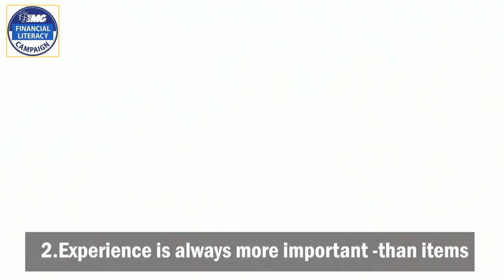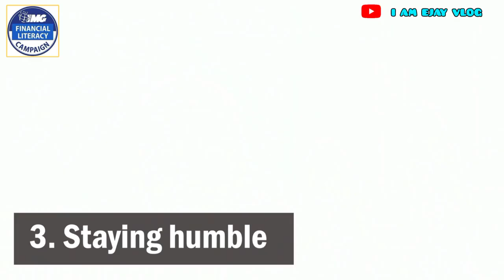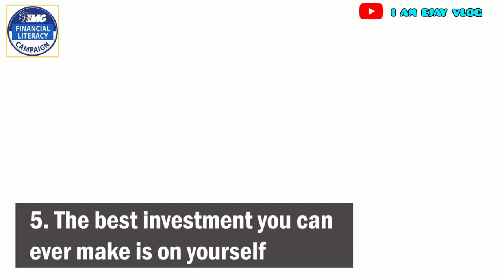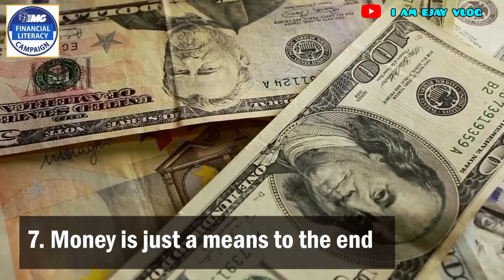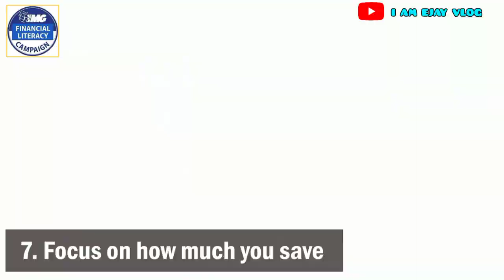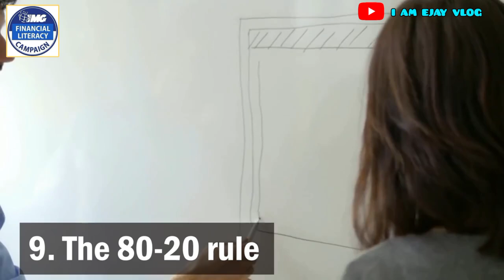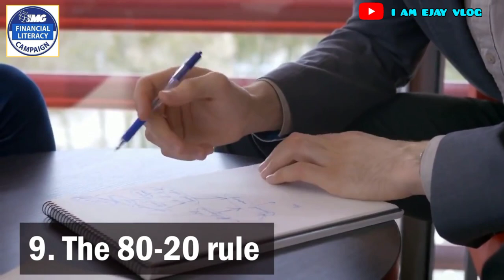Lessons You Need to Learn Before Getting Rich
How are you po mga mahal na kaptid?Welcome po kayo sa bahay ko.

All of us wants to be rich,tama ba o tama talaga?Peru alam mo ba na may bagay po tayong dapat malaman at maintindihan muna bago po tayo maging mayaman.Kaya panoorin nyo po ang buong vedio na ito for sure marami po kayong learnings na makukuha po dito.Thanks.May God bless you all.